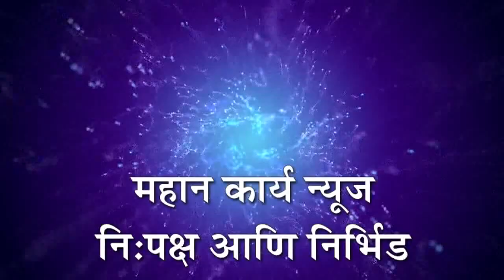81 वर्षाच्या आजीबाईंची कोरोनावर मात, इचलकरंजीत केला सत्कार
81 वर्षाच्या आजीबाईंची कोरोनावर मात, इचलकरंजीत केला सत्कार